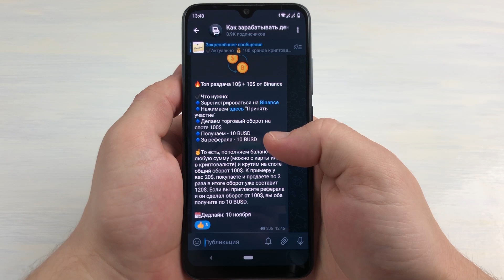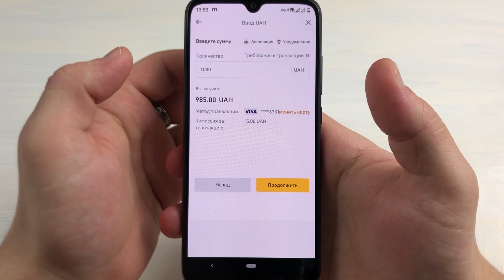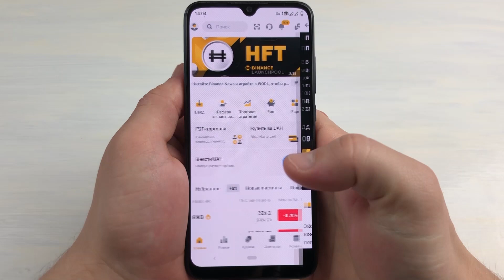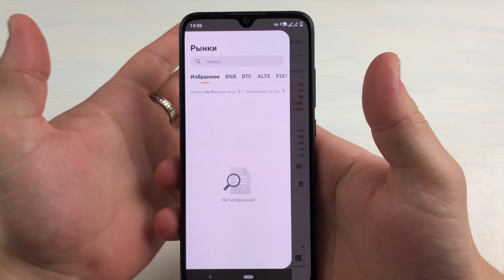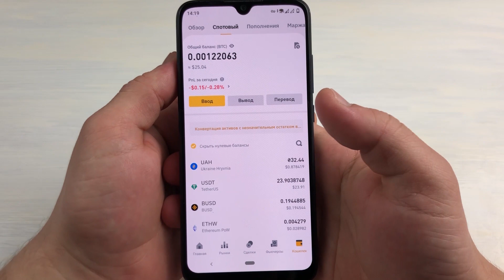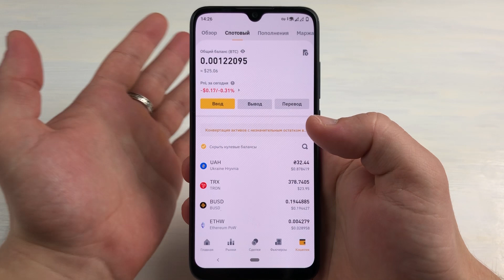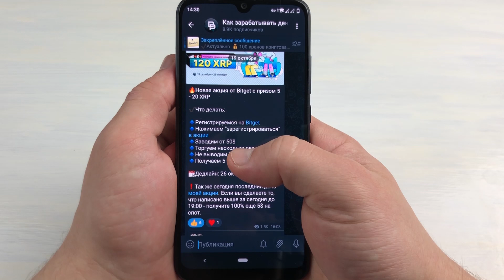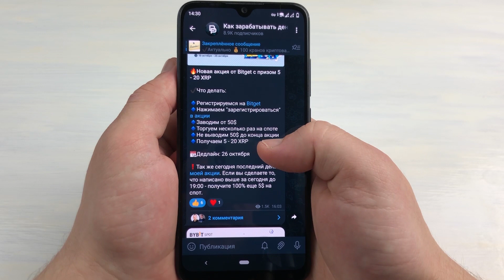Раздача 10$ каждому от Binance / Как заработать новичку на криптовалюте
В данном видео рассказал, как можно заработать за 2 минуты 10$